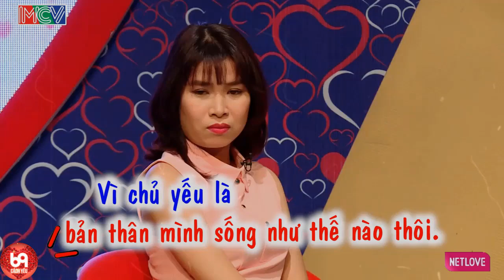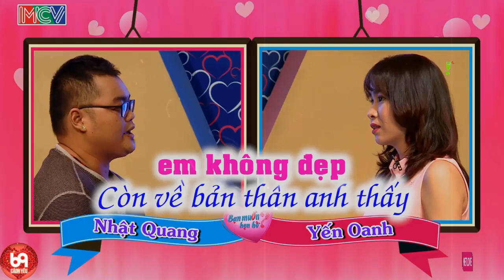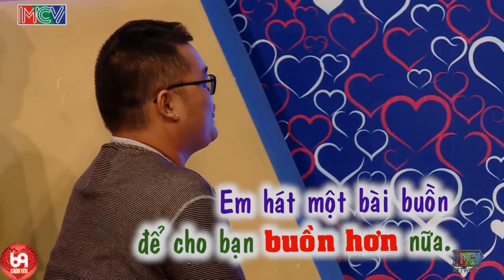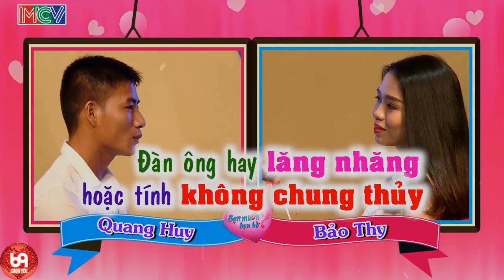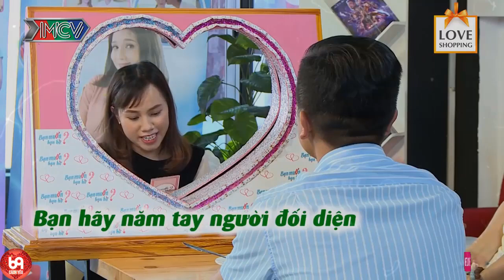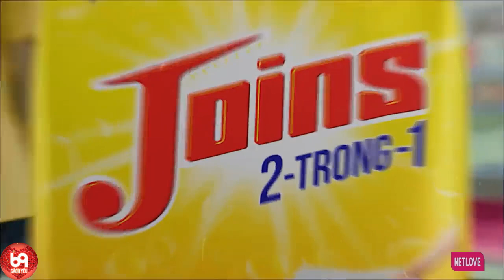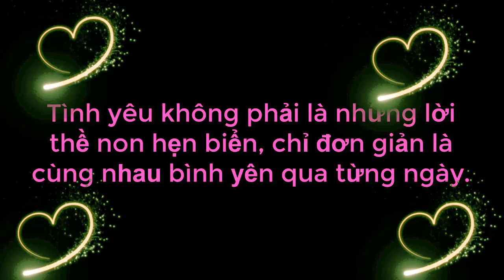Chàng Trai Số Nhọ Đi Hẹn Hò Gặp Đúng Hôm Bà Mối CHƠI LẦY Làm Cả Trường Quay Cười Văng Hàm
69 Cách Yêu là trang cập nhật những chương trình hẹn hò, ghép đôi, mai mối hot nhất hiện nay BẠN MUỐN HẸN HÒ, HẸN ĂN TRƯA, VỢ CHỒNG SON, YÊU LÀ CƯỚI, MAI MỐI CÙNG NGƯỜI LẠ